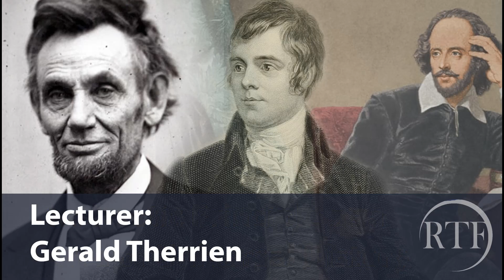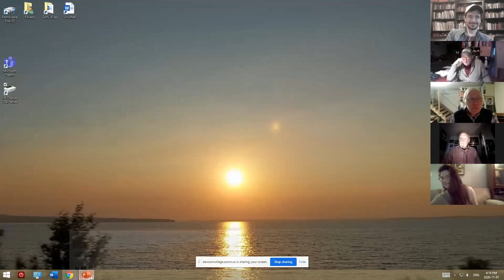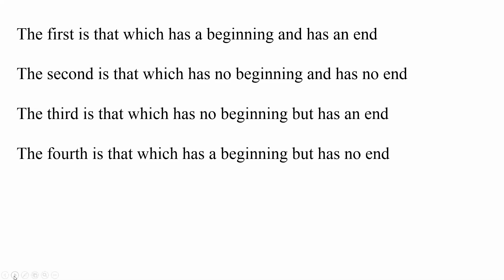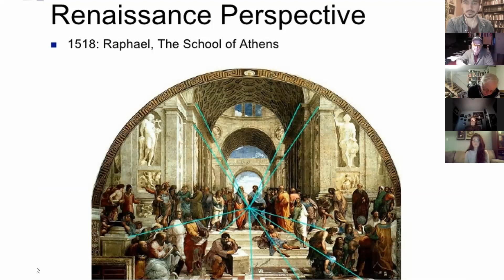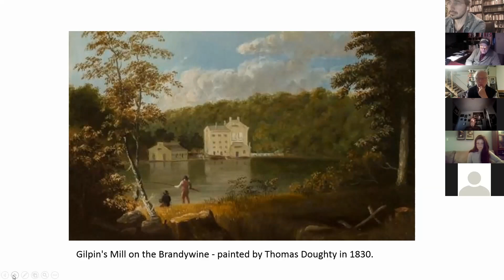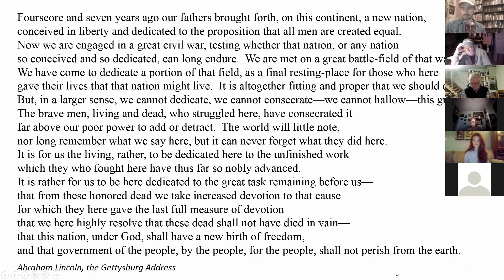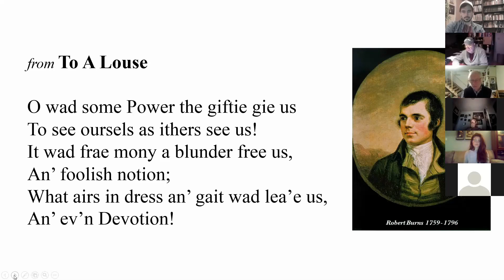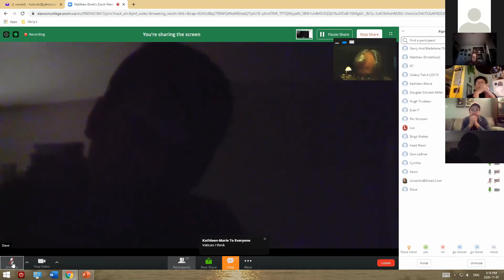The Poetic Principle as a Force of Universal History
In this Rising Tide Foundation lecture, Gerald Therrien addresses the question of morality’s relationship with creative genius and how this uniquely human power allows us to translate discoveries of human nature and the universe into new forms of action and artistry that both elevates our culture while extending the influence of a mortal life infinitely beyond the limits of their existence. Special focus is dedicated to the question of the trans-finite as it was handled by the figures of Plato, St. Augustine, Nicholas of Cusa, and the great Abraham Lincoln (whose relationship to such immortal souls as Robert Burns and William Shakespeare may surprise you.)